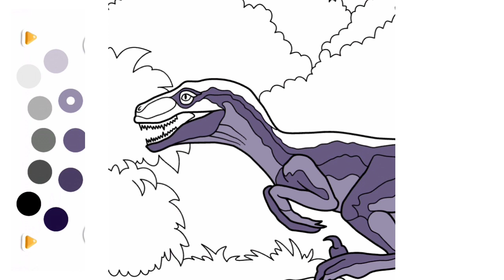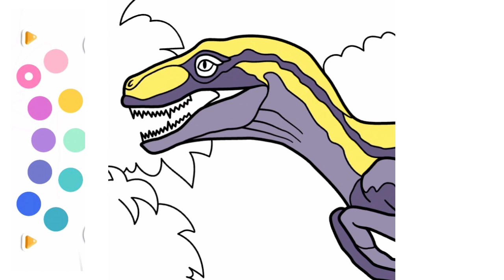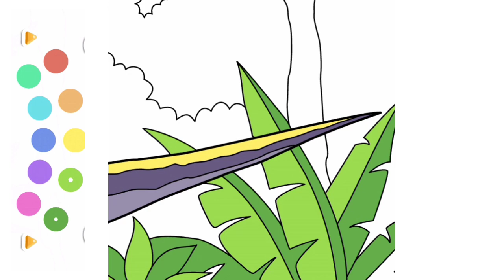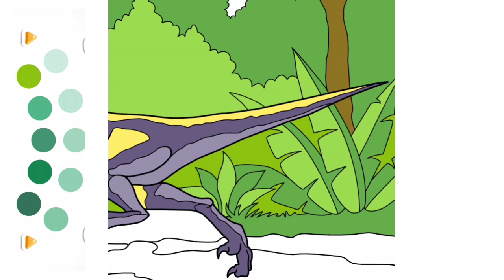Mewarnai Dinosaurus Velociraptor, Coloring Pages, Jurassic World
Mewarnai Dinosaurus, Velociraptor Blue, Jurassic World, Coloring pages

Mewarnai Dinosaurus, dinosaurus Lucu, Dinosaurus Kartun

mewarnai dinosaurus
mewarnai dinosaurus lucu
mewarnai dinosauru kartun
coloring pages
velociraptor
mewarnai dinosaurus velociraptor
giganotosaurus velociraptor